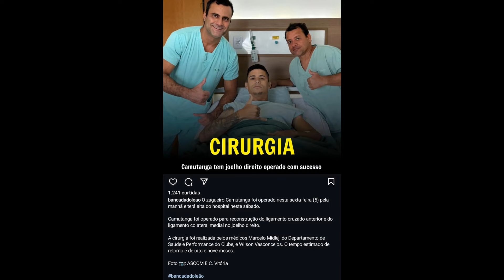Vitória vai contratar um grande atacante, notícias do mercado da bola